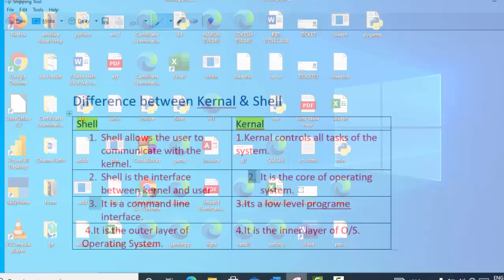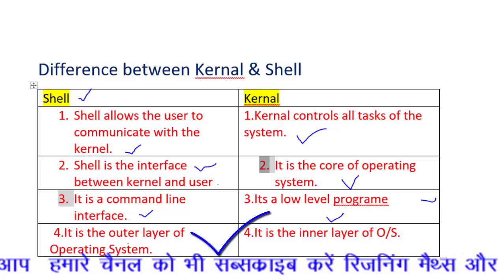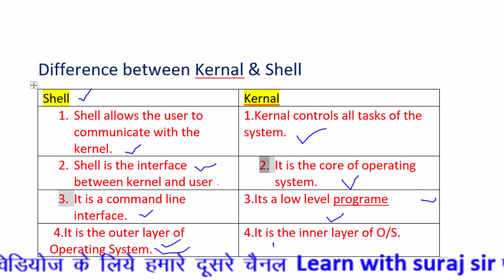Difference between Kernal and Shell@COMPUTEREXCELSOLUTION